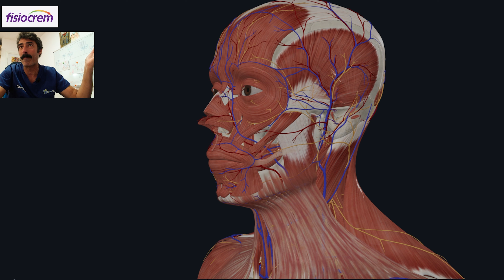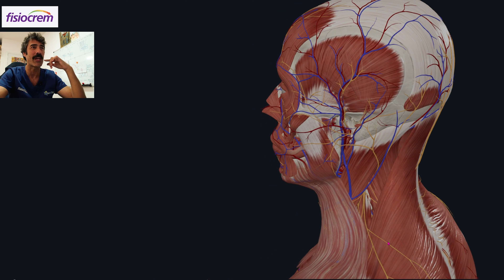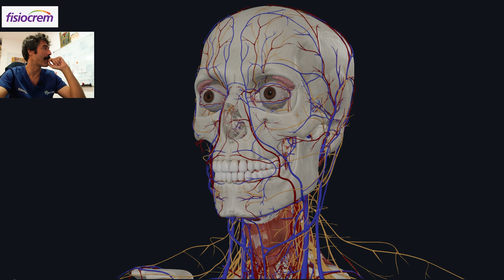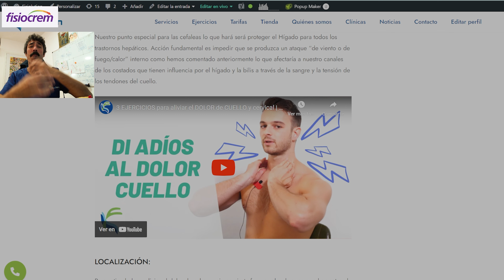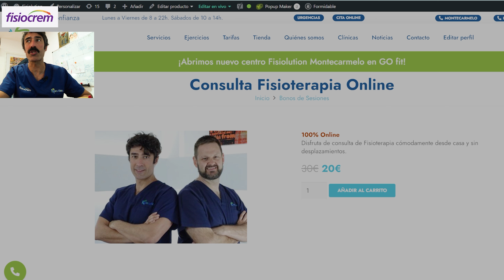Cómo PREVENIR las MIGRAÑAS y dolores de cabeza 🤕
¡Hola y bienvenido/a a Fisiolution! 🌟 Somos tu destino confiable para salud y bienestar. Descubre ejercicios, tutoriales y consejos para prevenir y eliminar dolores. Nuestro equipo de profesionales con 20+ años de experiencia crea contenido semanal.
¡Únete a la familia en ¡Hasta la curación y más allá! 💪🌈 Gracias por ser parte de nuestra comunidad, ¡esperamos que disfrutes del contenido! 🚀

La migraña es un trastorno neurológico que provoca dolores de cabeza recurrentes, pulsátiles y severos, acompañados a menudo de náuseas, vómitos y sensibilidad a la luz y al sonido. Puede afectar la calidad de vida y durar horas o días. Factores genéticos y ambientales contribuyen a su origen.

0:00 Introducción
5:13 Inicio de masajes
27:37 Masaje cuero cabelludo
39:40 Masajes con palancas y medios
44:19 Ejercicios con banda elástica
49:05 Respondiendo preguntas
1:08:30 Bruxismo y migraña
1:18:30 Despedida

En Fisiolution te  enseñaremos masajes pueden aliviar migrañas. Masaje suave, cuello, sienes y hombros con movimientos circulares. Aplica presión leve en puntos específicos. Usa aceites esenciales relajantes. Reduce estrés y mejora flujo sanguíneo. Consulta a un profesional si persisten.

Evidencia científica, estudios y artículos:

Manual therapies for migraine: a systematic review.
Chaibi A, Tuchin PJ, Russell MB.
J Headache Pain. 2011 Apr;12(2):127-33. doi: 10.1007/s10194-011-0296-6. Epub 2011 Feb 5.

Complementary and integrative medicine in the management of headache.
Millstine D, Chen CY, Bauer B.
BMJ. 2017 May 16;357:j1805. doi: 10.1136/bmj.j1805.

Non-pharmacological management of persistent headaches associated with neck pain: A clinical practice guideline from the Ontario protocol for traffic injury management (OPTIMa) collaboration.
Eur J Pain. 2019 Jul;23(6):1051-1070. doi: 10.1002/ejp.1374. Epub 2019 Feb 28.

Al ver este video, acepta indemnizar y eximir de responsabilidad a Fisiolution (y sus representantes) por todas y cada una de los problemas, lesiones o daños que resulten de todas y cada una de las reclamaciones que surjan de su uso o mal uso de este contenido. Fisiolutin no se responsabiliza de la exactitud o idoneidad de este contenido.